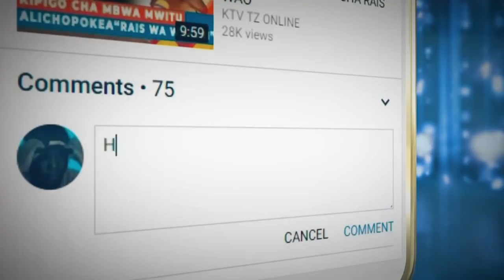TAZAMA AGIZO LA "DKT MWINYI" LINAVYOENDA KWA KISHINDO KIZITO ZANZIBAR